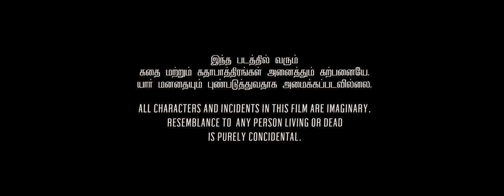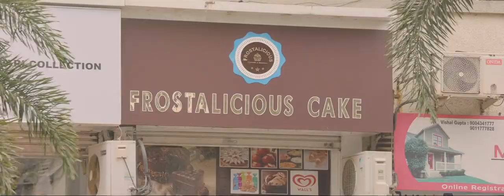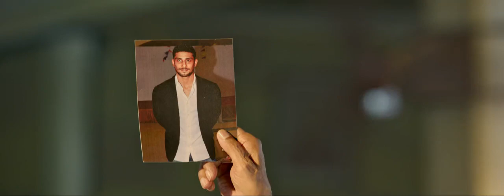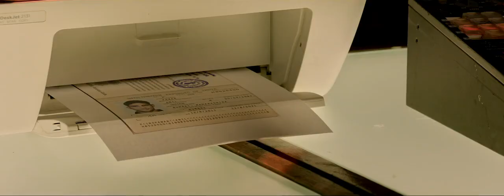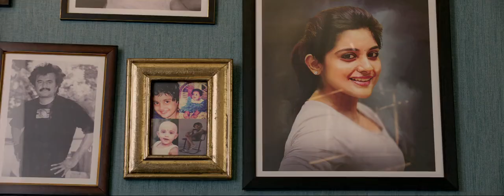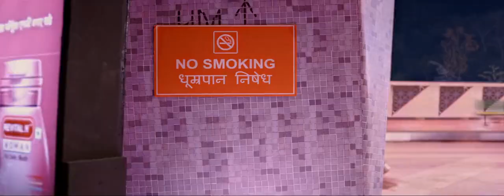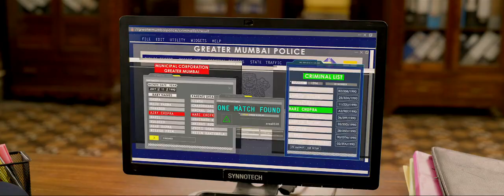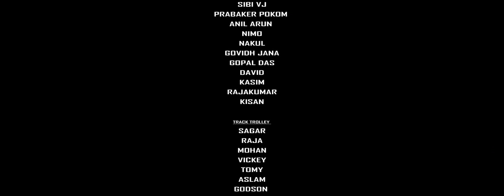Darbar full movie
durbar full movie